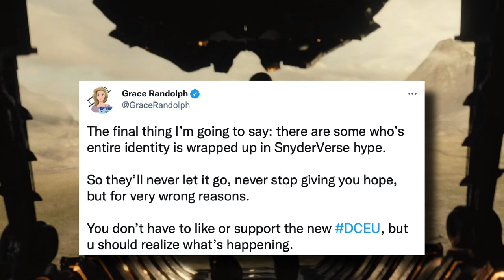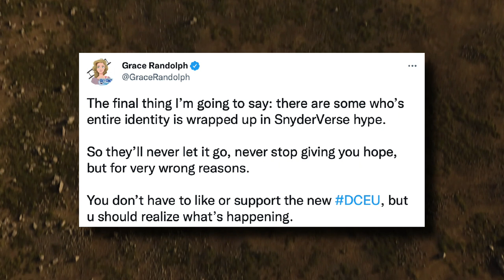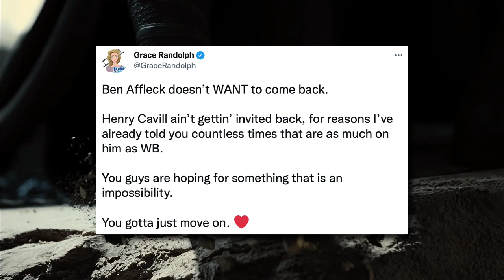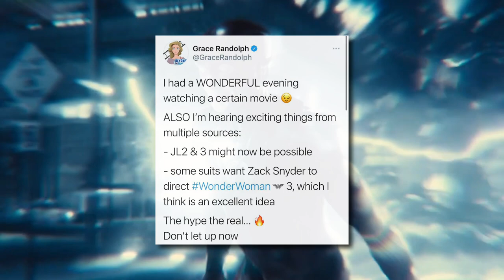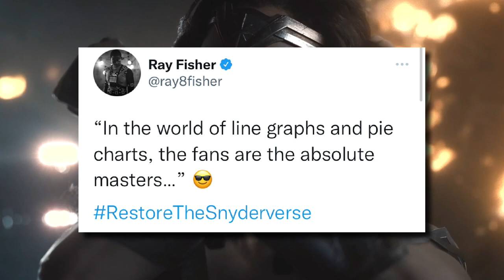Grace Randolph Claims The SNYDERVERSE Is An IMPOSSIBILITY! Here Is Why She Is WRONG!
Welcome back to the channel. Today Grace Randolph has made some more comments, shooting down the Snyderverse, claiming it just will not happen, and fans who think it will happen are completely wrong. So today’s video will be breaking down what she has said and why she is right and also very wrong.